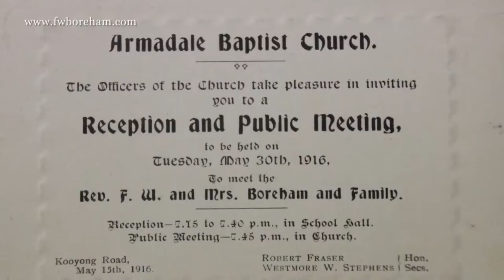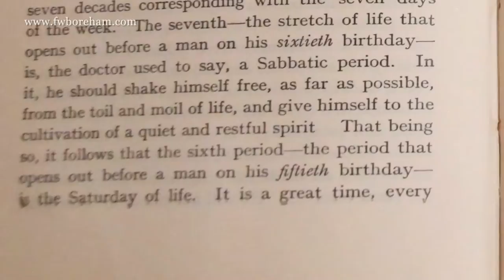NAVIGATING STRANGE SEAS, Episode 4 Official Trailer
Dr. F.W. Boreham is considered one of the greatest preachers and Christian essayists of all time. He was even honoured by a young Queen Elizabeth with an O.B.E. for Services to Preaching and Literature. His journey started in England (Part 1) and then to New Zealand (Part 2) and then to Hobart Tasmania (Part 3) that he "found his voice" and began to attract international attention as a preacher and writer. In 1916 he moved to Melbourne where his book sales soared and he entered the international stage as one of the world's finest preachers.